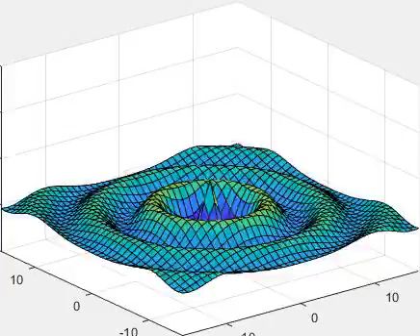sombrero animation 2